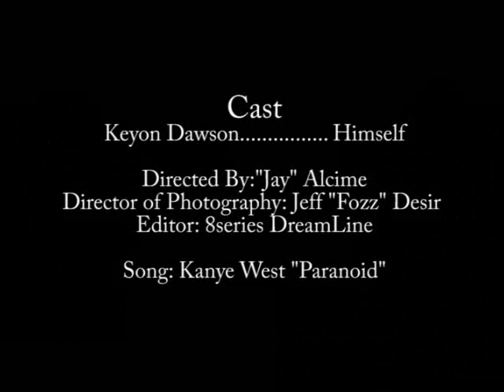LOSING MY MIND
8series DreamLine Presents "Losing my Mind"